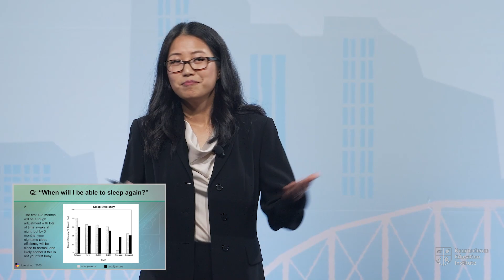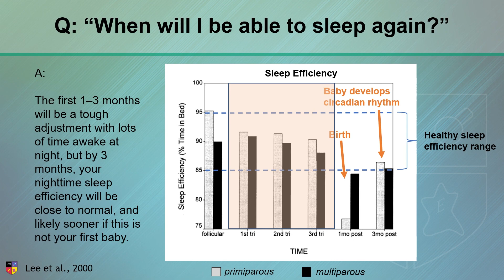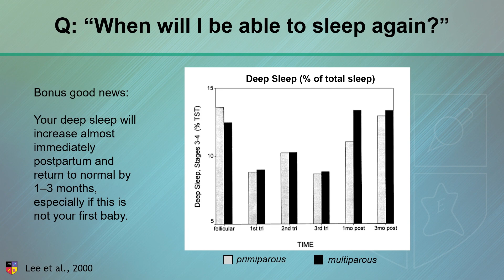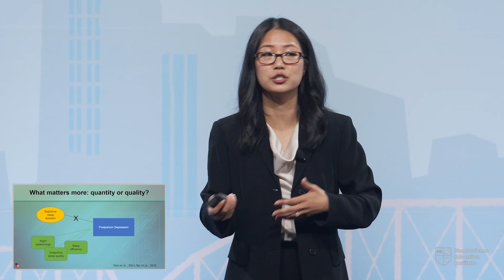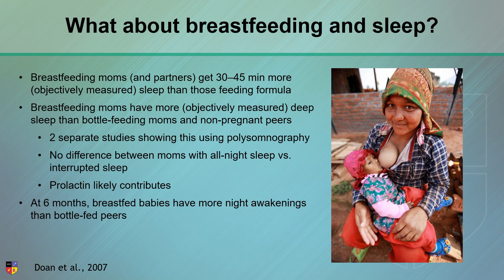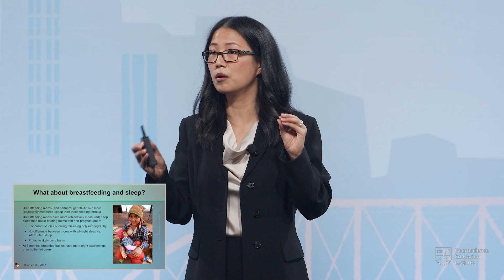Sleep Efficiency and Deep Sleep During Postpartum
Nighttime sleep duration, contrary to what some might assume, is not the most important variable contributing to postpartum depression. What does the data tell us about sleep during the postpartum period.

Come to an upcoming NEI Meeting to learn more about evidence-based strategies in psychiatry

NEI Members can watch the full CME/CE lecture presented by Dr. Jade Wu and titled “Goodnight Mom: Sleep Issues During Pregnancy and Postpartum”